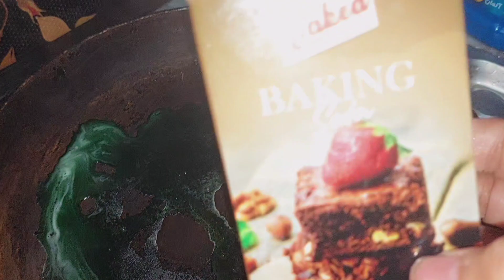How to Clean Dirtiest and Burnt Nonstick Pan | Kitchen Hacks And Tricks | Viral Cleaning Tips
Best Kitchen Hacks And Tricks | Money and Time Saving Tips | Zero Cost Sanitizer Spray at home

tip = advice on how to do something better, trick = a method to do something better
 One theory is that it comes from the acronym "To Insure Promptness," with the idea being that leaving a tip would ensure good service in the future. Another theory is that it comes from the British slang "tip" meaning to give, or from the act of tipping or touching one's hat as a sign of gratitude

how to Make Sanitizer Spray at home
zero cost kitchen hacks and Tricks
Kitchen organiser, Best ideas for home
tip and trick, save electricity and electricity bills, using baking soda to Clean Dirtiest blanket, how to Clean pot, how to dry clean blanket at home kambal dhonay ka asan tarika
best kitchen and house tip and trick
Matar ko ek Saal tak Mahfooz krnay ka Asaan Tarika ,Make Gold From Egg Shells ,Useful Kitchen Tips ,home decorations ideas, ghar ki safai ka Asaan Tarika .Kitchen ko saaf karne ka tareeqa. how to store flour, how to Clean Dirtiest kitchen gadgets how to Clean Dirtiest clothes,sidra kitchen hacks indian vlogger pinky ,maa ye kesay kron Ao beti ko sikaen ,ayesha nazir official
fatima Hacks And Tips ,Recycling,Recycle and waste disposal ideas reuse old things, reuse old clothes, reuse Leftover hair reuse bottles and jars ,Make wardrobe. Dopatay sey almari bnaey, takiay k ghalaf sey almari bnaey ,dabay sey almari bnaey . best home organiser, Best Kitchen remedy ,Bartan ko saaf krnay ka tarika. stain remover , tooth paste hacks and tips, incredible Toothpaste Tricks and tips ,Home hacks and easy Tips
how to Clean Dirtiest Pan
how to Clean Dirtiest and Burnt Nonstick Pan, kitchen cleaning tips and tricks